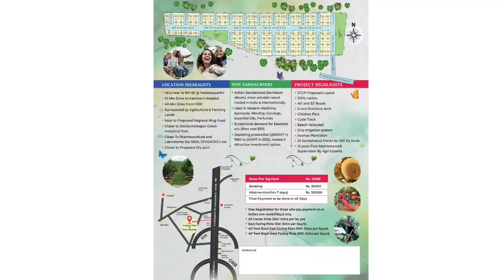VAARAHI INFRA DOVELPERS. 40mnts drive frm ORR. very near to NH-65. 10 mnts drive to kamineni hsptal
VAARAHI INFRA DOVELPERS.
👉40mnts drive frm ORR.
👉very near to NH-65.
👉10 mnts drive to kamineni hsptal
👉sorounded by agricultural & farming lands
👉closer to dandumalkapur green industrial park
👉closer to proposed dry park
and best specialitys available